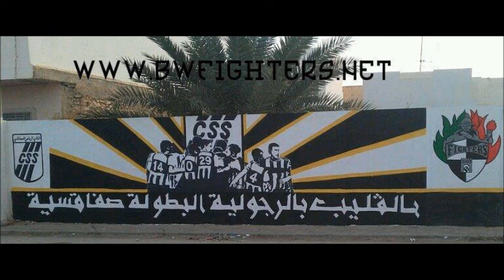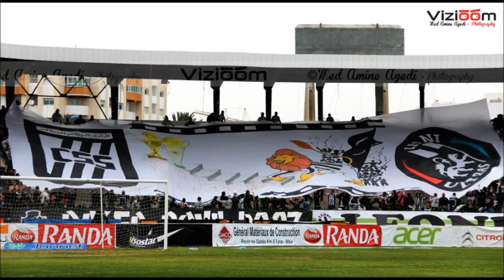لميمة تدعيلنا .. كون معانا يا الله : أغنية من الأرشيف للسي أس أس CSS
أول ما تغنى في فيراج السي أس أس 2006 من الأرشيف ... أحلى ما تسمع